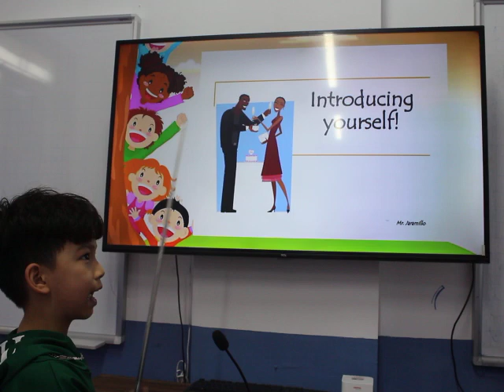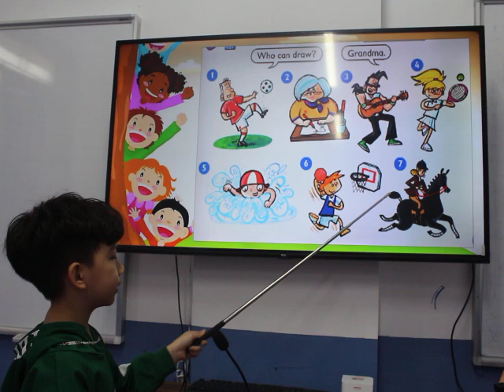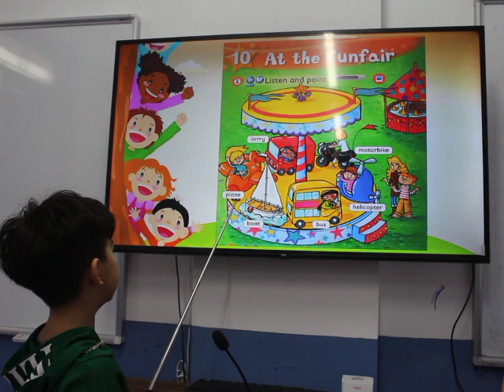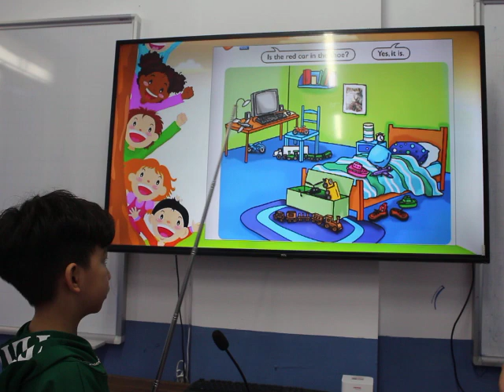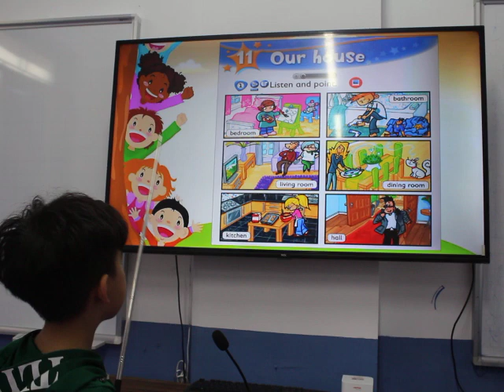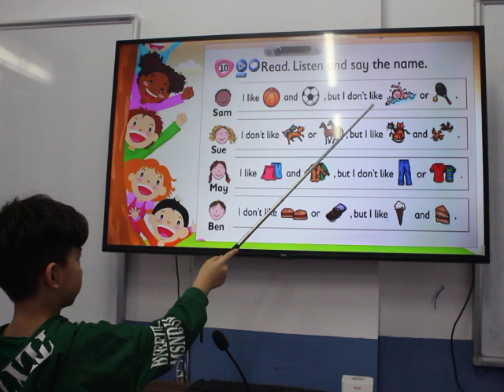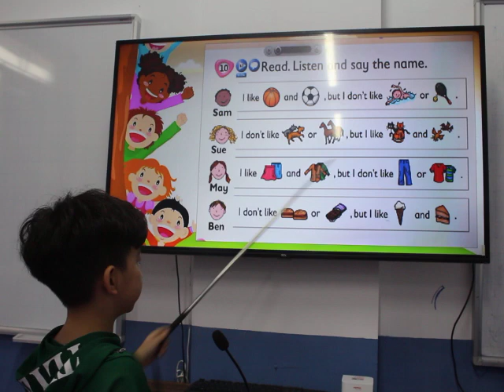Phạm Trần Tùng Bách lớp Blue 23-02 ( KID'S BOX 1) kiểm tra kết thúc khóa